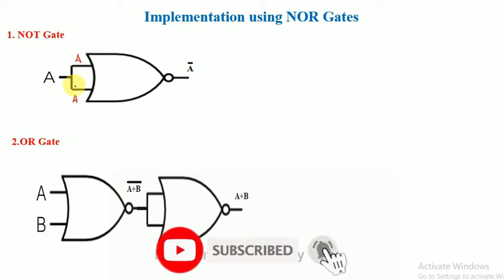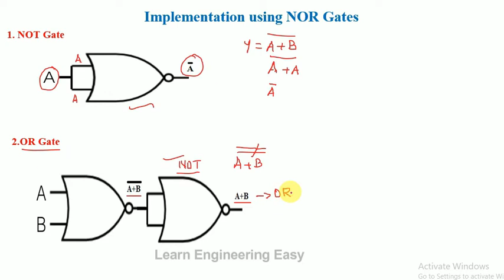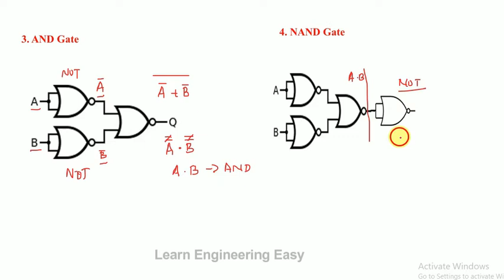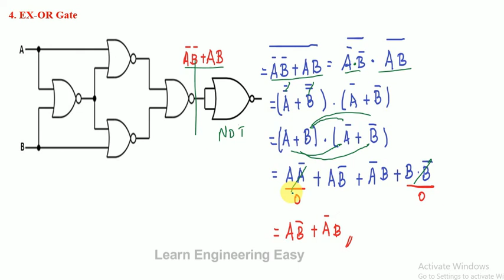NOR Gate Implementation | Universal gates | Tamil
In this video, NOR implementation of NOT, AND, OR, NAND, EX-OR and EX-NOR gates has been discussed.